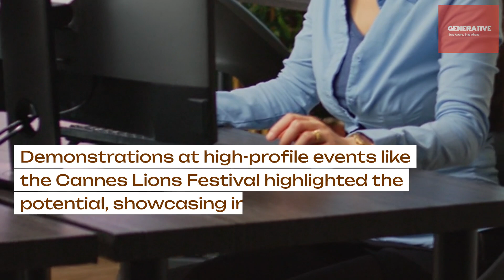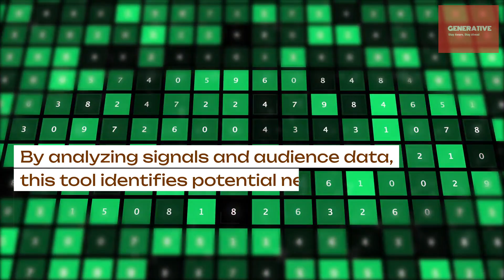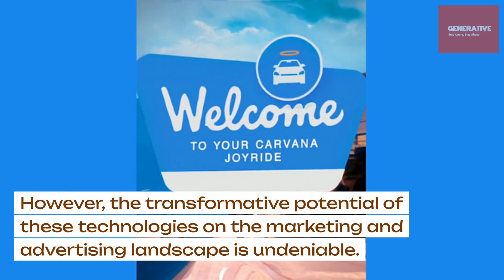Generative AI is Surging Hyper-Personalization in Marketing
Since the advent of ChatGPT nearly a year ago, the world of technology has been immersed in discussions regarding the applications and implications of Generative AI (Gen AI). A predominant consensus amongst experts is the potential of Gen AI to revolutionize marketing through hyper-personalization by analyzing user behavior, preferences, and demographics.

Hyper-personalization isn’t a novel concept; it was a focal theme for marketers even before the era of Gen AI. However, the emergence of prompt-based image/video generation has taken personalization to unprecedented levels. Industry giants like Google and Meta have been at the forefront, unveiling personalization solutions and tools aimed at optimizing advertising.

1. Technological Advancements and Industry Giants
Google and Meta, alongside other tech giants, have been developing solutions that enable the creation of hyper-personalized content and its accurate targeting. Demonstrations at high-profile events like the Cannes Lions Festival highlighted the potential, showcasing instant generation of branded 3D images and AI-based tools for advertisers.

2. Custom AI-Generated Content
Companies like Carvana are leveraging Gen AI to create millions of unique AI-generated videos tailored to individual customer experiences. The combination of various elements, such as purchase information and prevalent themes, results in custom content aimed at enhancing customer engagement.

3. AI-Powered Predictive Targeting
Microsoft’s launch of AI-powered Predictive Targeting exemplifies the synergies between predictive targeting and generative hyper-personalization. By analyzing signals and audience data, this tool identifies potential new audiences and significantly improves conversion rates, making marketing campaigns smarter

and more adaptive.

4. Challenges in Customer Acquisition
Brands and marketers are facing escalating challenges in customer acquisition, attributed to factors like increased online competition, evolving privacy regulations, and rising customer acquisition costs (CAC). The convergence of these factors has shifted the focus towards retaining existing users, making hyper-personalization more crucial.

5. The Intersection of Privacy Laws and AI
As AI continues to evolve, so does the landscape of online privacy laws. Regulations such as CCPA, GDPR, and iOS 14.5 privacy norms are reshaping ad-targeting capabilities. The ongoing evolution of privacy laws will significantly influence the implementation of hyper-personalization technology.

Carvana’s utilization of Gen AI to create over 1.3 million unique videos exemplifies the real-world application of this technology. Additionally, the introduction of AI-powered tools like Microsoft’s Predictive Targeting is a testament to the continuous innovation in this field.

Skeptics may contend that the true impact of these solutions will only be discernible once they are optimized and scaled across the advertising ecosystem. However, the transformative potential of these technologies on the marketing and advertising landscape is undeniable.

The integration of Gen AI in marketing represents a pivotal moment in the industry. Despite the challenges and evolving regulatory landscape, the potential for hyper-personalization to offset inflationary pressures and reduce customer acquisition cost is substantial. This era of technological advancement is not only reshaping marketing strategies but also paving the way for a more personalized and efficient advertising ecosystem.